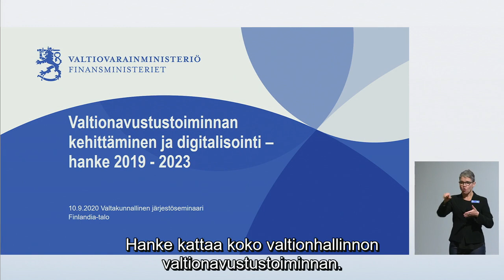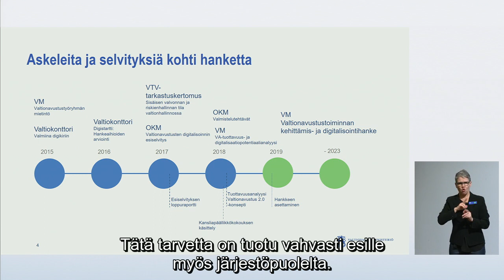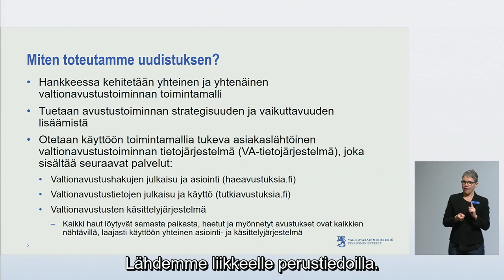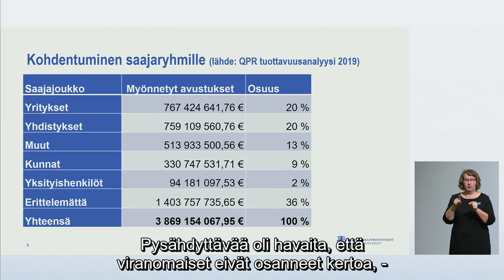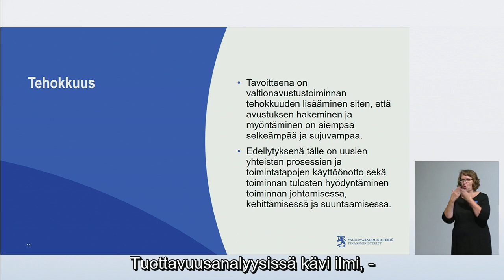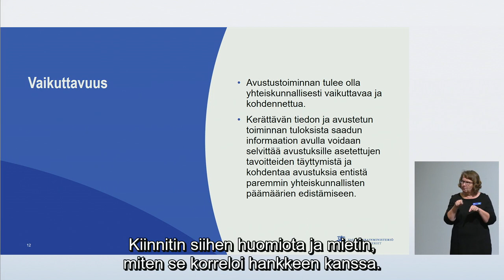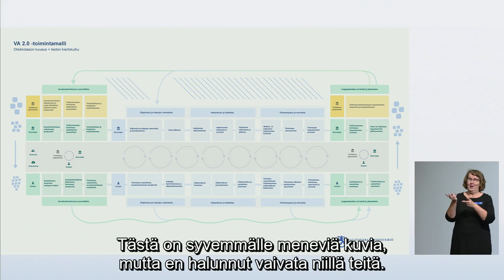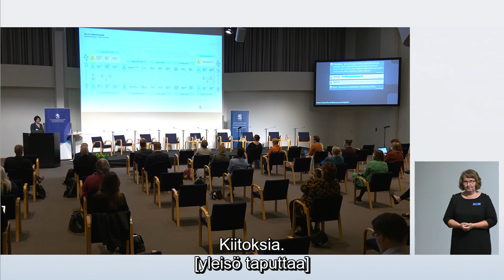Valtionavustustoiminnan kehittämis- ja digitalisointihankkeen esittely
Hankejohtaja Tuula Lybeck esittelee valtionavustustoiminnan kehittämis- ja digitalisointihanketta valtionavustuksia koskevassa järjestöseminaarissa 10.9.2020.